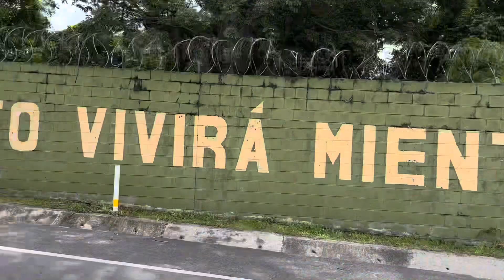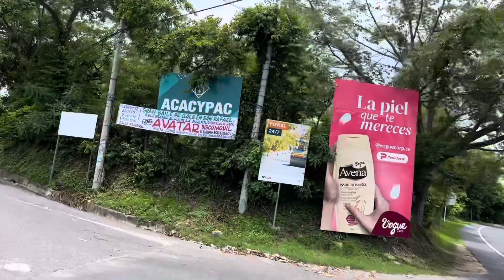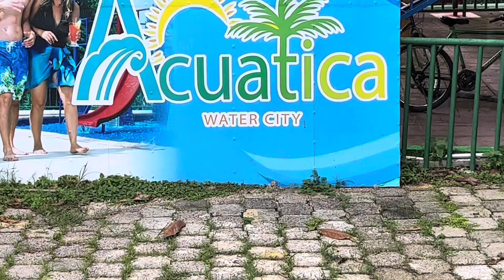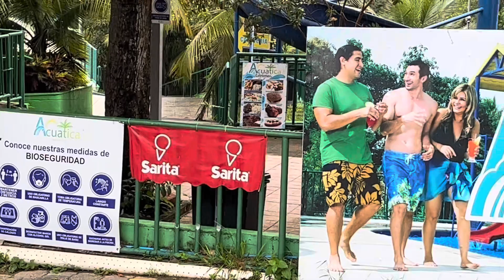Los chao amigos camino a San Rafael